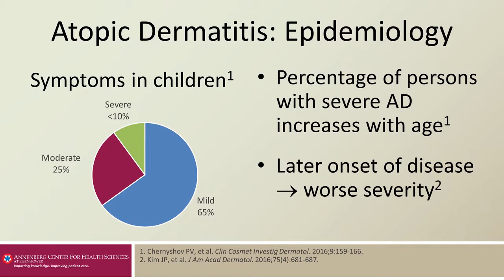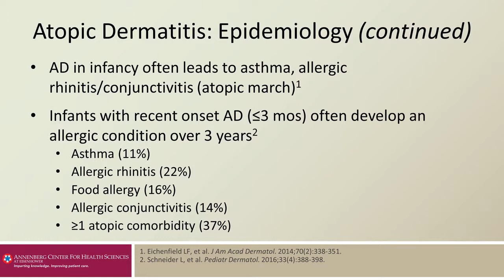Treatment of Moderate-Severe Atopic Dermatitis: Line 2 Stop 1 Epidemiology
In this activity, Alan Fleischer, Jr, MD, and Lindsay Strowd, MD, discuss the evolution in targeted treatments for atopic dermatitis based on improved understanding of pathophysiologic mechanisms. Supported by patient vignettes, they provide strategies for assessing the patient disease burden and its importance in developing an individualized treatment plan. Suggestions for greater patient engagement and improved self-management are also provided. The role and use of evidence-based nonpharmacologic and pharmacologic therapies are reviewed, focusing on dupilumab, for moderate-severe atopic dermatitis.